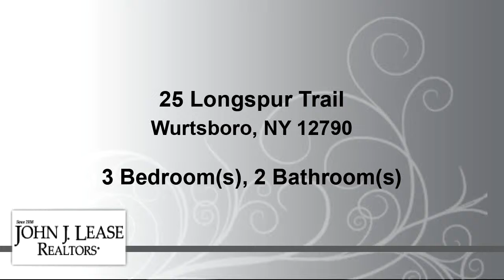Homes for sale - 25 Longspur Trail, Wurtsboro, NY 12790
Enjoy this beautiful 2100 sqft cape. This home offers 3 bedrooms and two bathrooms. Large eat-in kitchen, dining room, laundry room, huge living room, full bathroom, one bedroom and office on first floor. Upstairs you will find another full bathroom and two more very large bedrooms each with walk-in closets. There is plenty of privacy and nature fully surrounds this home, there are only two homes on this little road.  This beautiful house has new well pump and motor, new boiler, new water heater and new flooring throughout. The walk-out basement offers high ceilings and over 1300 sqft of storage. The owner wanted to enjoy this home in retirement but plans have changed and is looking forward to warmer and dryer weather in Florida.

Bedrooms: 3
Bathrooms: 2
Square Feet: 2148
Price: $179,000